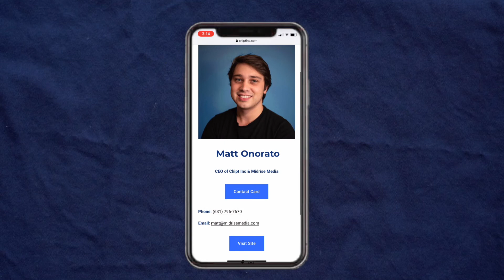Chipt - Contactless Solutions Driven by Data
Chipt Virtual Business Card